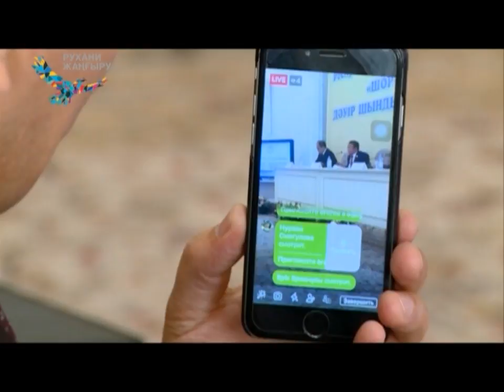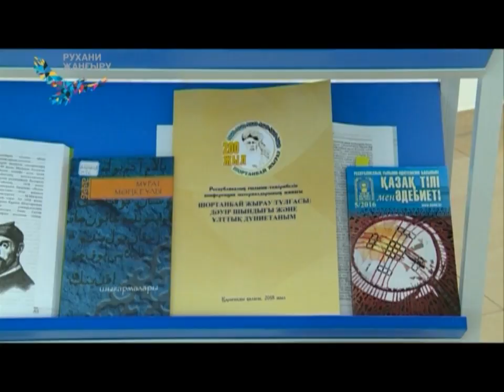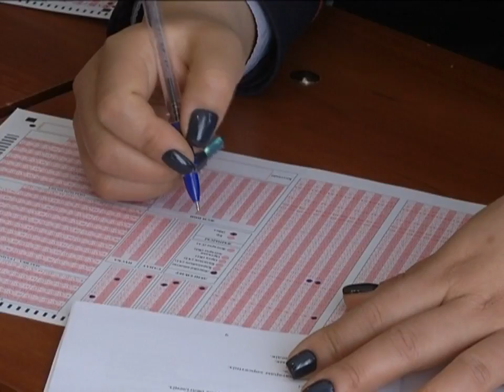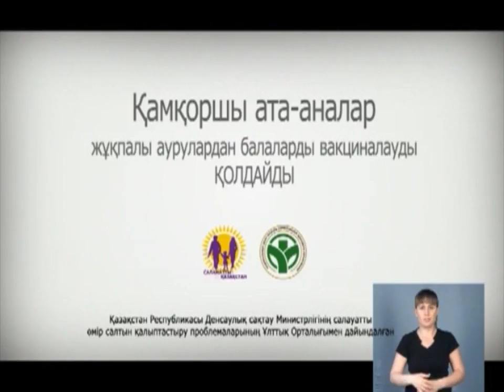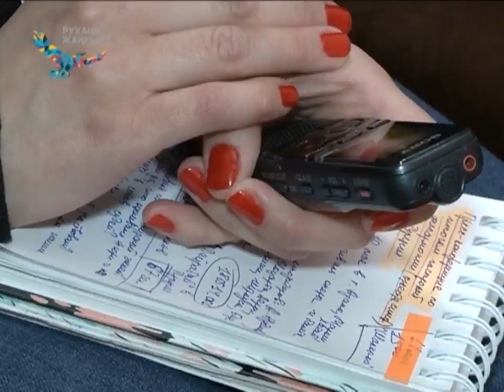15/05/2018 - Бірінші Қарағанды телеарнасының жаңалықтары